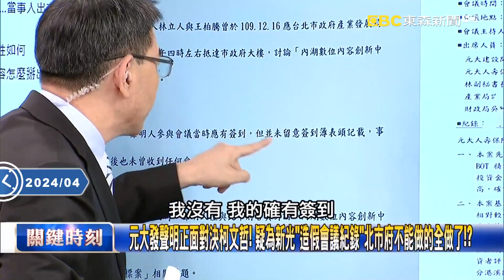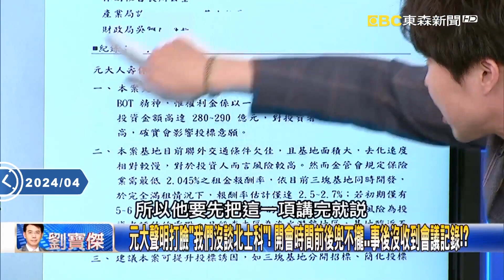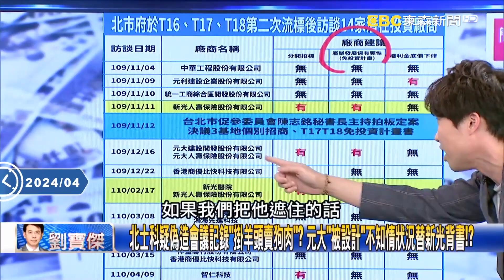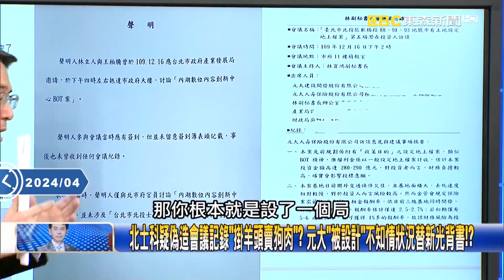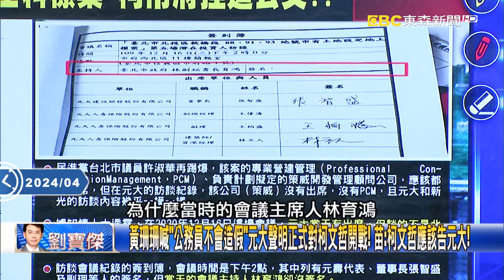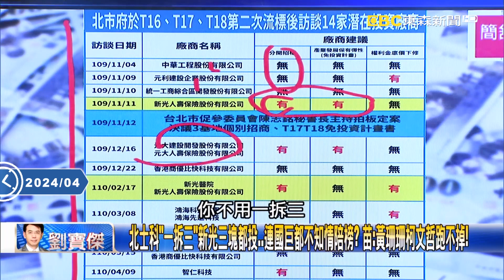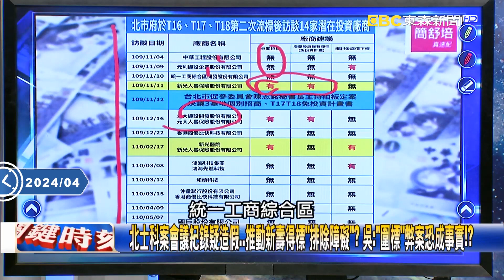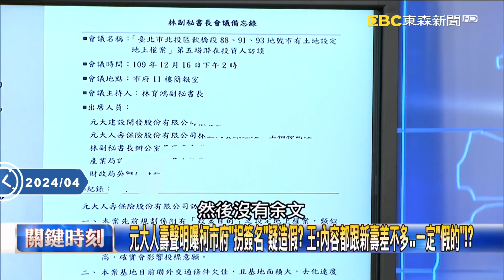元大發聲明正面對決柯文哲！ 疑為新光「造假會議紀錄」北市府不能做的全做了！？【關鍵時刻】20240430 4 劉寶傑 張禹宣 黃世聰 苗博雅 吳子嘉 王瑞德